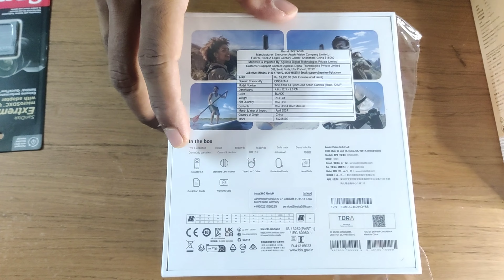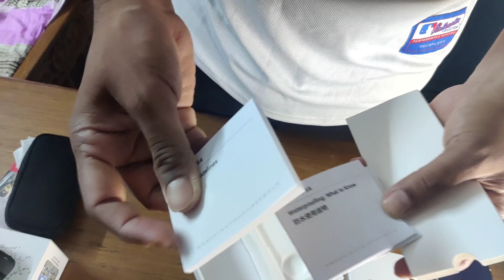Insta360 X4 unboxing 😍 Tamil ❤️‍🔥❤️‍🔥aravindsvlogs